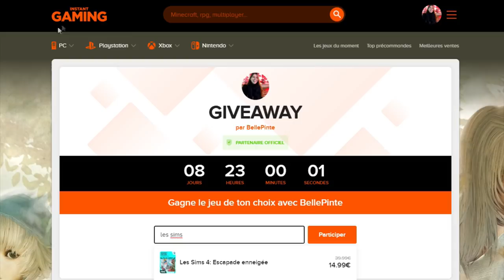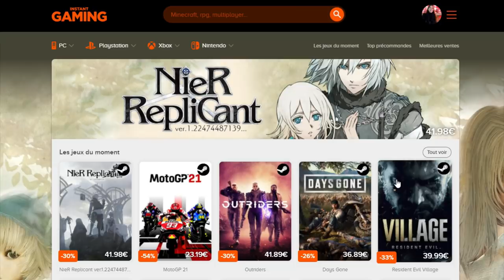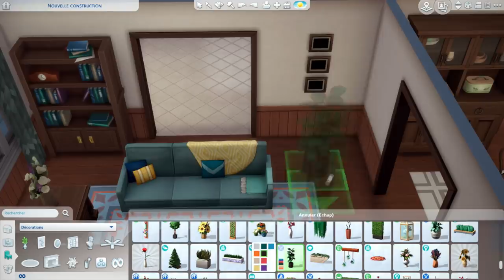Bienvenue dans les années 90 ! | Speed build | SIMS 4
🎮 Concours et jeux moins chers sur instant-gaming :
Merci beaucoup si vous passez par mon lien ❤️